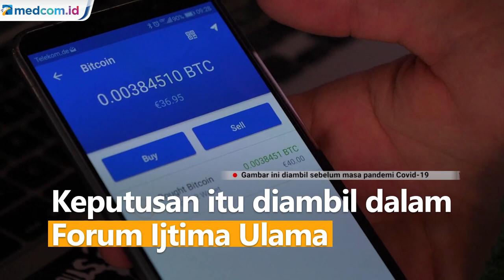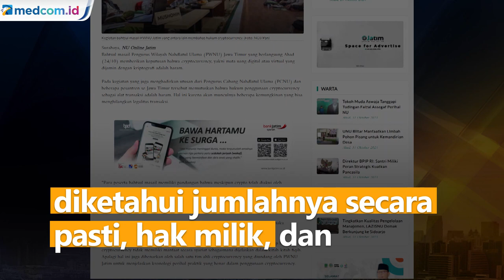Karena Ini MUI Haramkan Penggunaan Uang Kripto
MUI haramkan penggunaan cryptocurrency sebagai mata uang. Keputusan itu diambil dalam Forum Ijtima Ulama.

Keputusan itu disampaikan Ketua MUI Asrorun Niam berdasarkan sejumlah alasan. Penggunaan uang kripto dinilai haram karena gharar, dharar, dan bertentangan dengan UU No 7 Tahun 2019 serta Peraturan Bank Indonesia No 17 Tahun 2015.

MUI juga menyatakan uang kripto sebagai komoditi yang tidak sah diperjualbelikan. MUI menilai uang kripto tidak memenuhi syarat fisik sebagai si'ah dan syar'i yaitu ada wujud fisik, memiliki nilai, diketahui jumlahnya secara pasti, hak milik, dan bisa diserahkan kepada pembeli.